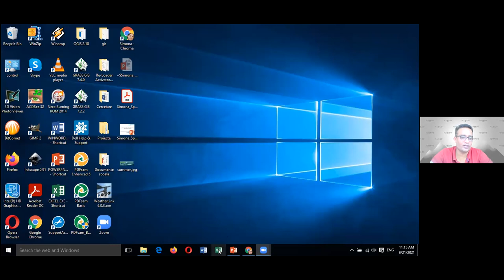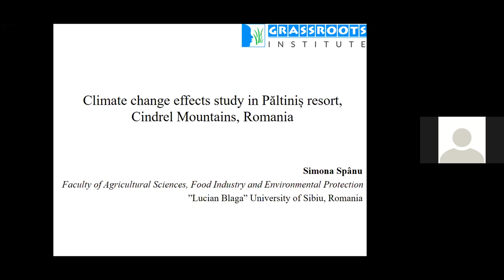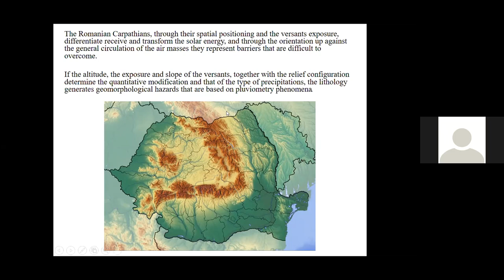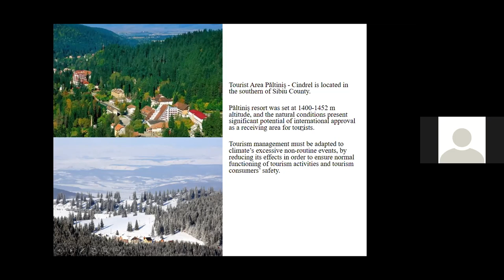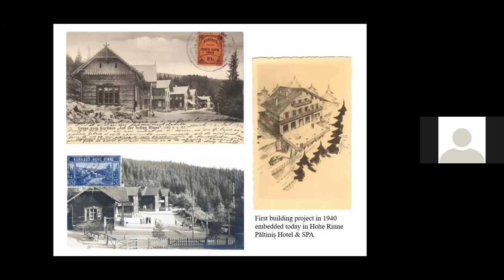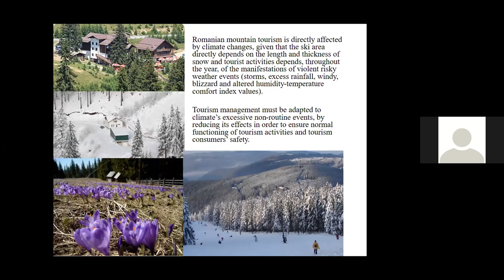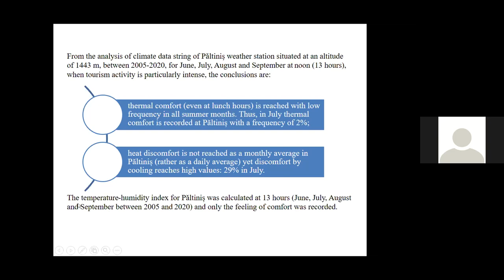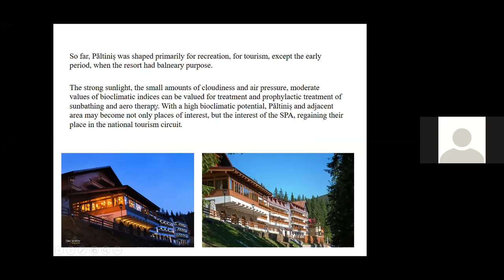Dr. Simona Spânu | Technical Session 2.1 | Summer Field School 2021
Dr. Simona Spânu

NOTICE